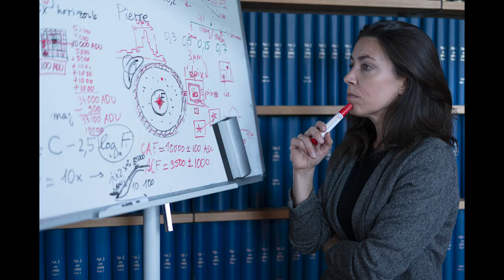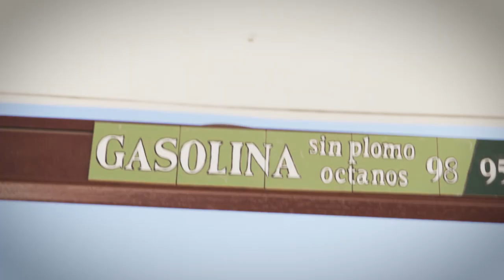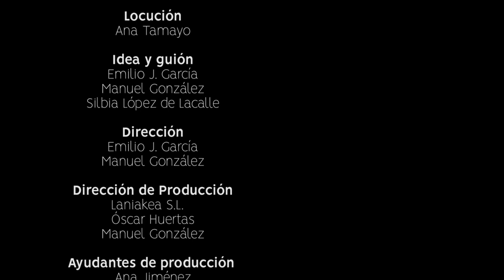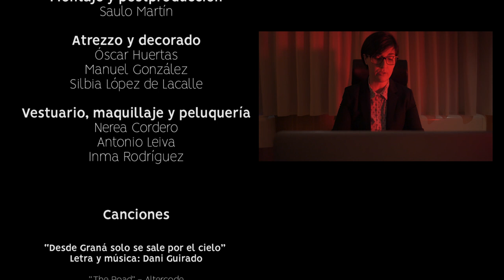Camino a Congreso - Capítulo I: El congreso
Capítulo I - El congreso

Inés y Juan son compañeros del Instituto de Astrofísica de Andalucía (IAA-CSIC). Han hecho juntos la tesis, varias estancias postdoctorales en el extranjero y ambos son expertos en evolución galáctica. Pero su carrera, y su vida, está en puntos muy diferentes. Inés tiene una plaza, lidera varios proyectos internacionales, ha partticipado en la construcción de varios instrumentos, ha dirigido multitud de tesis y tiene marido y dos hijos. Él no.

Estos dos amigos se embarcan en un viaje a Congreso, un pueblo perdido de la Almería profunda, para llegar a tiempo a un workshop de expertos en evolución galáctica. Lo que no saben el uno del otro es que ambos se encuentran en un momento crucial de sus vidas.

Camino a Congreso es un proyecto del IAA-CSIC  con la colaboración de la Fundación Española para la Ciencia y la Tecnología - Ministerio de Ciencia e  Innovación y la Fundación DESCUBRE

Con
Nerea Cordero como Inés Villamor
Antonio Leiva como Juan García
Inma Rodríguez como ...
Daniel Guirado como Músico Callejero
Natalia Ruiz Zelmanovitch como Natasha Zelmanovitch

Locución
Ana Tamayo

Idea y guión
Emilio J. García
Manuel González
Silbia López de Lacalle

Dirección
Emilio J. García
Manuel González

Laniakea S.L.
Óscar Huertas
Manuel González

Ana Jiménez
Emilio J. García

Dirección Audiovisual
Pablo Bullejos

Paloma López
Marc Vilalta
Pablo Bullejos

Sonido y música
Rubén Martín

Montaje y postproducción
El gran Sauloski

Atrezzo y decorado
Óscar Huertas
Manuel González

Vestuario, maquillaje y peluquería
Nerea Cordero
Antonio Leiva
Inma Rodríguez

Canciones

“Desde Graná solo se sale por el cielo”

“Lust for Life”  - Iggy Pop

“Himno Nacional de Bielorusia”
Glocal Orchestra

John Williams
London Symphony Orchestra  - London Voices  - New London Children’s Choir
@ 2017 LucasFilm Ltd.

“Western Showdown”
Hannes Hofkind

“La vuelta al mundo de Willy Fog” - Mocedades
Luis Gomez Escolar /

“Puntos suspensivos” - Vetusta Morla
@(p) 2015, Pequeño Salto Mortal

“De Viaje” - Los Planetas
Letra y música: Florentino Muñoz Lozano / María Jesús Oliver García / Juan Ramón Rodríguez Cervilla / Francisco Rodríguez Ruiz

Agradecimientos
Francisco Huertas
Mesón El Yunque

Filmado íntegramente en Granada y Sierra Alhamilla (Almería)